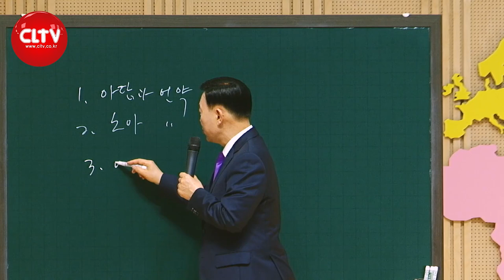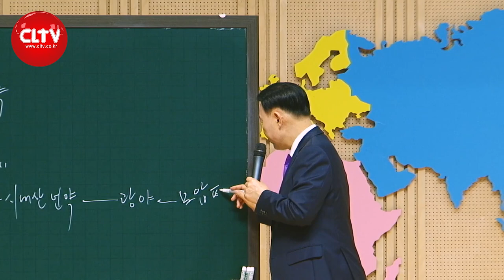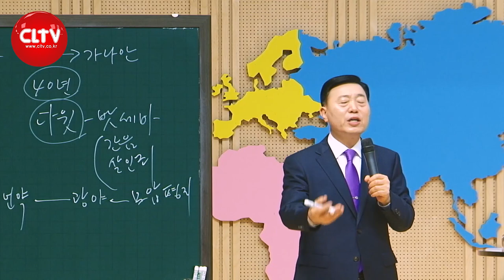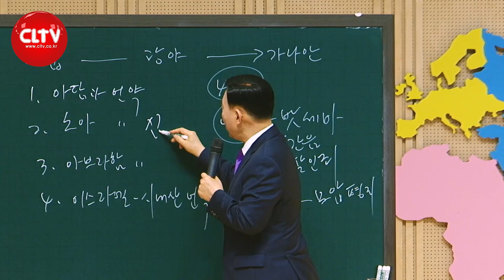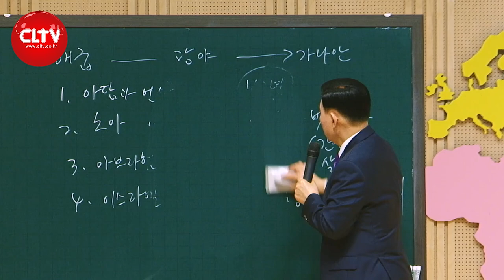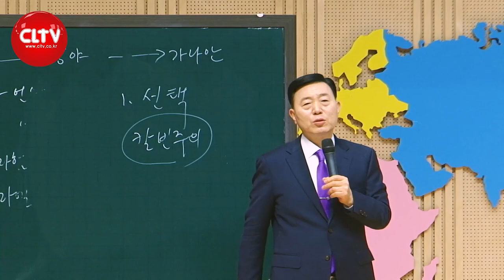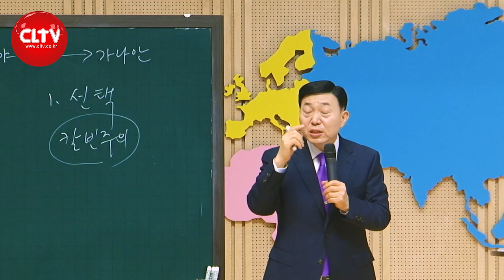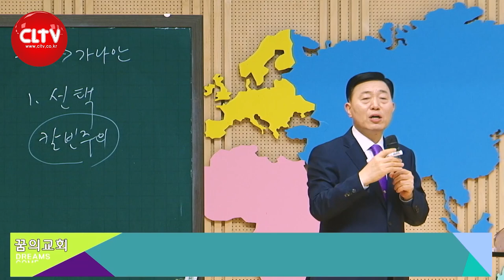CLTV 파워시리즈ㅣ이요셉 목사의 하나님의 경륜과 구속사 (71회)ㅣ'생명과 사망의 갈림길'